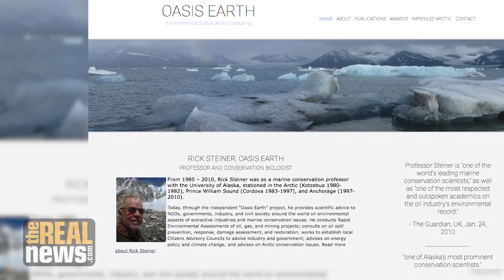Largest Marine Spill in History of Natural Gas Condensate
Leading expert on marine oil spills, Professor Richard Steiner, who worked on Exxon Valdez spill, says there has never been a spill of this type before and the environmental response was 'utterly lacking'.